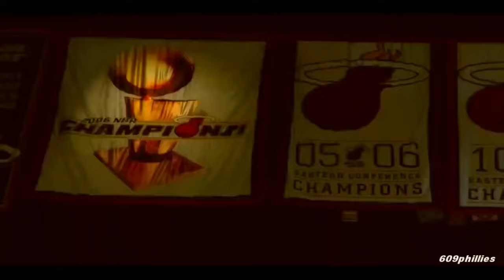That one Lebron meme